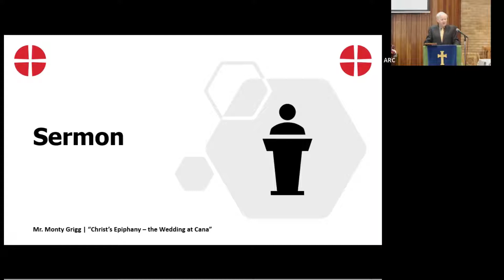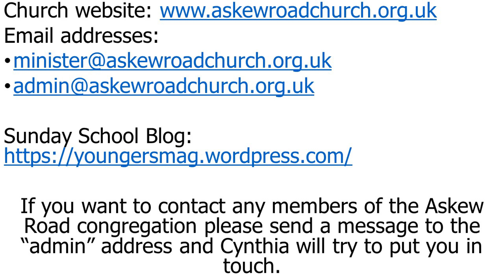Christ’s Epiphany – the Wedding at Cana | Mr. Monty Grigg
If you want to contact any members of the Askew Road congregation please send a message to the “admin” address and Cynthia will try to put you in touch.

Meeting Times:
Sunday Service - 11:00 - 12:00
Wednesday Prayer Meeting - 19:00 - 20:00
Saturday Bible Study - 19:00 - 20:00